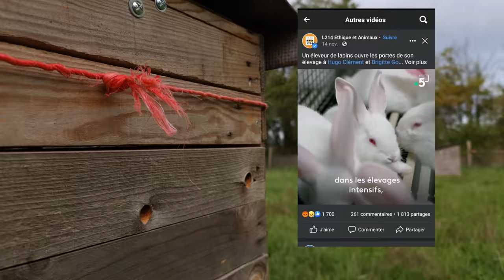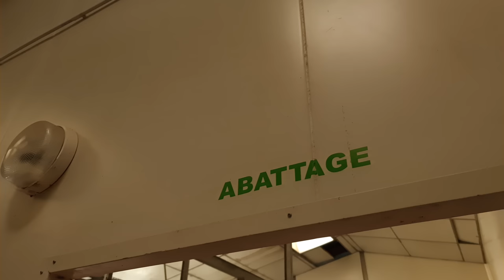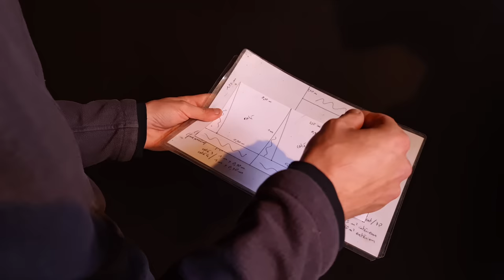Installation innovante en élevage lapin bio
C’est une installation agricole réussie et une innovation technique prometteuse : l’élevage de lapin bio de Julien Bousiquier existe depuis à peine plus d’un an et son carnet de commandes déborde. Pourtant, le contexte semble peu favorable à l’élevage de lapin de chair. Deux vidéos de militants animalistes ont été publiées récemment pour dénoncer les conditions d'élevage des lapins. C’est que Julien s’est fixé comme priorité le bien-être animal. Dans le Limousin, il me montre comment il invente et fabrique lui-même ses nouveaux systèmes d'élevage et cultive l’aliment des animaux sur la ferme, baptisée « Lapins des Prés ».

En vous abonnant à la chaîne, vous rejoignez aussi la communauté de celles et ceux qui savent que l’agriculture est porteuse de solutions, pas seulement de problèmes.

« Tous Terriens ! » est une série indépendante, fruit de mon engagement de citoyen et de journaliste pour une information à la hauteur des enjeux environnementaux et sociétaux. Cette vidéo est auto-financée.

Auteur et montage :
Pierre Girard

Rédaction et caméra,
traduction et sous-titrage (FR/EN/DE) :
Geoffrey Schöning